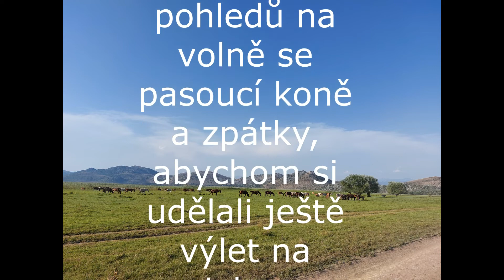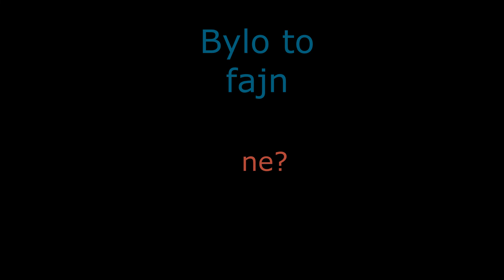Černá Hora - Skadarské jezero - díl 3.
Černá Hora, Ethno village Skadar lake, dovolená, Montenegro,